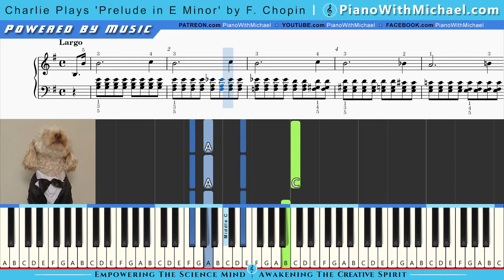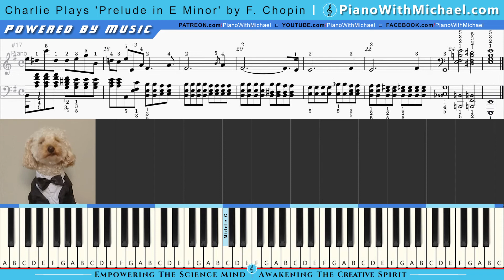Charlie Plays "Prelude in E minor" by F. Chopin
The fabulous Sir Charles Barkey plays Prelude in E minor by Frederik Chopin!